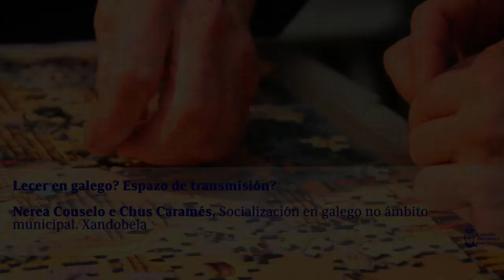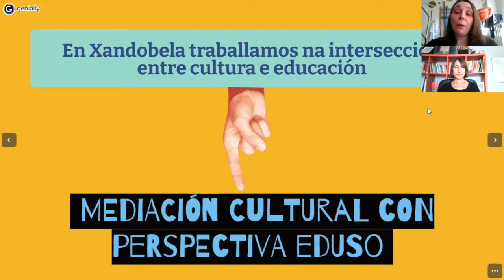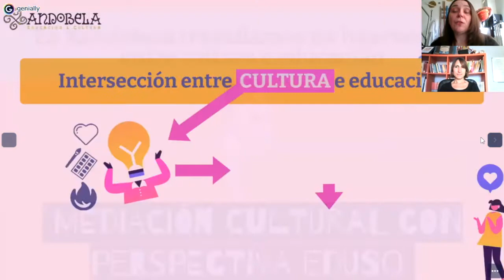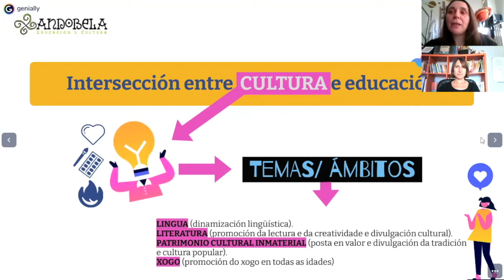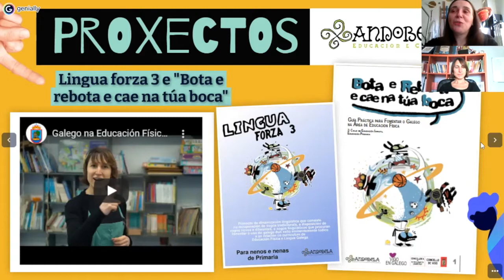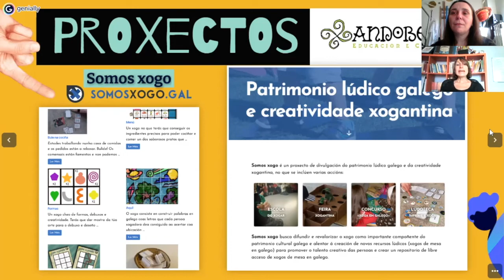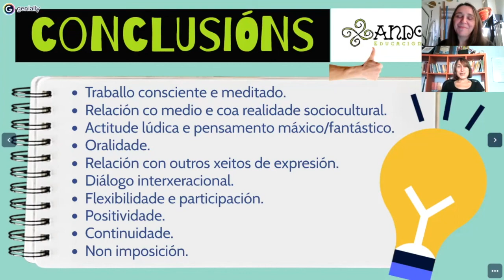Lecer en galego? Espazo de transmisión? Nerea Couselo e Chus Caramés.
XXIII ENCONTROS PARA A NORMALIZACIÓN LINGÜÍSTICA
Desde o berce: a transmisión interxeracional da lingua galega
25 e 26 de outubro de 2021: difusión dos contidos gravados
4 de novembro de 2021: sesións presenciais
Lecer en galego? Espazo de transmisión?
Nerea Couselo e Chus Caramés. Socialización en galego no ámbito municipal. Xandobela